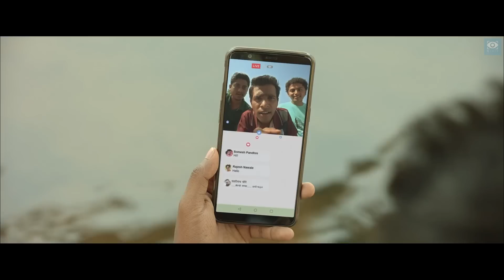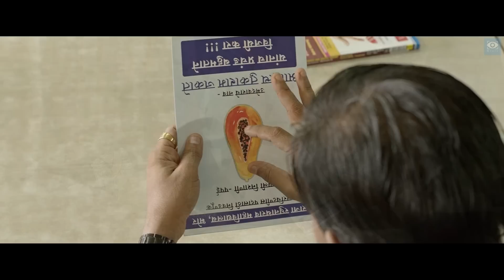วัยรุ่นวัยอยากลอง ในไร่อ้อยก็ไม่เว้น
สามารถรับชมคลิปอื่นๆได้ที่ ชื่อหนังทางช่องแปะชื่ออังกฤษและไทยไว้ในต้นคลิปก่อนเริ่มหนังแล้วนะคะ
IMDB 6.0  Rotten Tomato -%